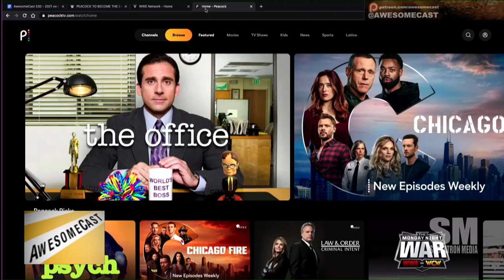NBC Peacock to Exclusively Stream WWE Network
* WWE Network to stream exclusively to NBC Universal’s Peacock!